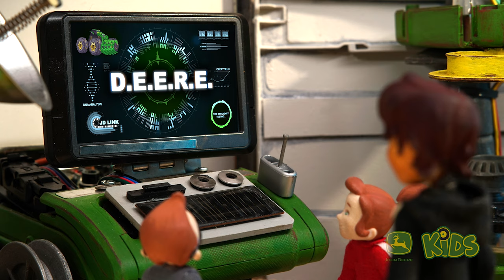Computer D.E.E.R.E.'s Finest Moments 🤖 | John Deere Kids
Our virtual wizard keeps everyone informed and on track -- and she can be pretty hilarious too! Here are some of her, uh, finest moments!

About John Deere Monster Treads:
Jay, Dee Dee, and Milo are three ordinary farm kids - with an extraordinary secret! Tinkerer Milo has invented a line of super-vehicles - John Deere Monster Treads -- that can handle every emergency that farm life can dish out. Together with their farm-animal pals, the three cousins use their John Deere Monster Treads to save the day.